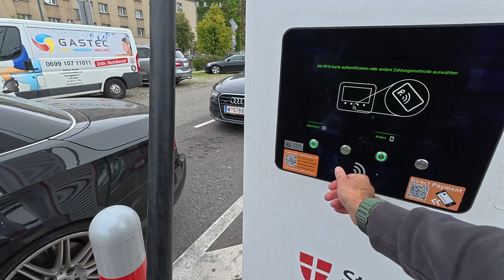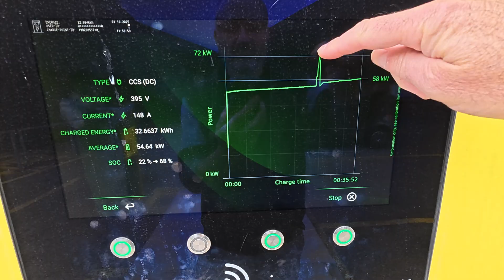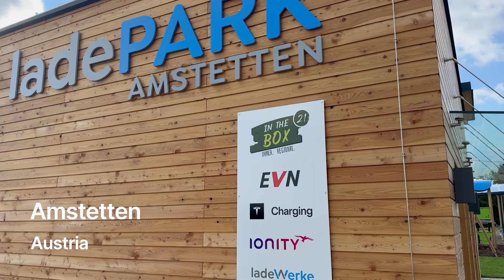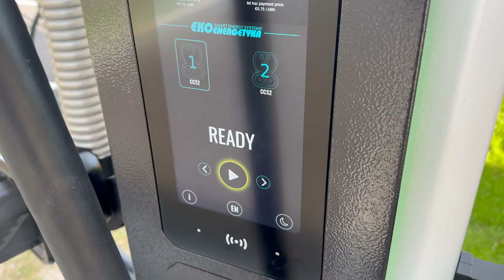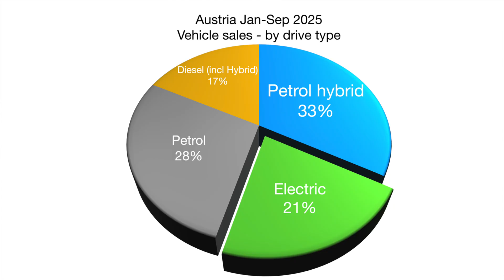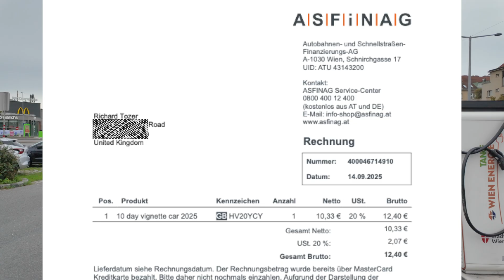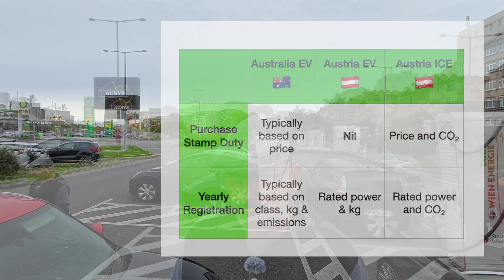Why I Paid $210 for 43 kWh. EV Charging in Austria Explained.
Charging an EV in Austria comes with a surprise — it’s one of the few countries in Europe that still charges by the minute, not by energy used. That means if your EV charges a little slower, you could end up paying a lot more than you expect.

At the site where I filmed this episode, I paid AUD 210 (about €125) for just 43 kWh — easily one of the most expensive sessions I’ve ever had. It’s not a mistake; it’s simply how the law works here. Under Austrian regulations, only electricity retailers can bill by kilowatt hour, so networks like Tesla and Ionity must charge by time instead.

In this State of Charge video, I explain how that system works, why it penalises older or slower-charging EVs, and what law changes are coming to fix it. We’ll also look at Austria’s growing EV market, its unique green-letter number plates, motorway toll system, and the latest incentives and taxes for EV owners.

It’s a stunning place to drive, with purpose-built charging hubs popping up around Vienna — but also a reminder that not all EV charging is created equal.

Topics include:
- EV charging in Austria
- Why charging is time-based, not per kWh
- The AUD 210 for 43 kWh session
- Austrian law restricting per-kWh billing
- Tesla & Ionity pricing structures
- How time-based pricing penalises slower-charging EVs
- Charging speeds and the Kia Soul EV
- New charging sites near Vienna in Amstetten (with café + solar canopy)
- 360 kW EVM ultra-fast chargers
- EV uptake and Tesla dominance in Austria
- Green-letter EV number plates
- Motorway tolls and digital vignettes
- EV taxes, registration fees (NoVA) and recent April 2025 changes.
- Local incentives and free-parking schemes
- Challenges driving a right-hand-drive car in Vienna
- Traffic-light quirks unique to Austria
- The nationwide emergency siren test - PROBEALARM Bundesministerium fur Inneres